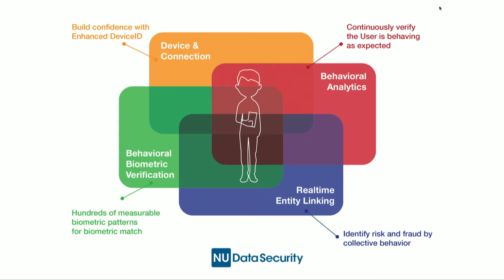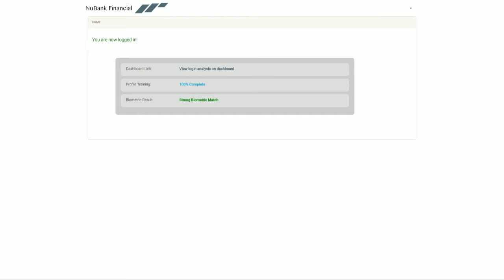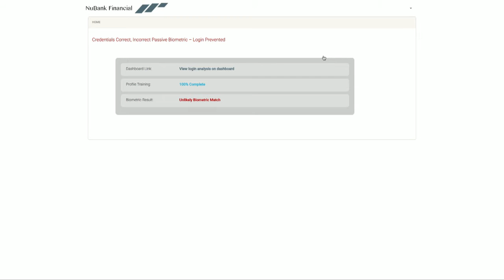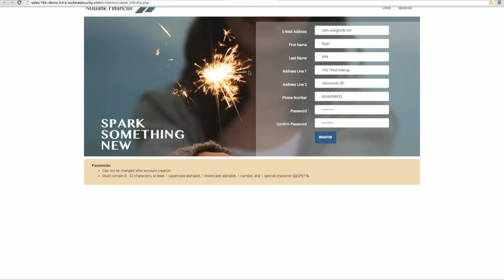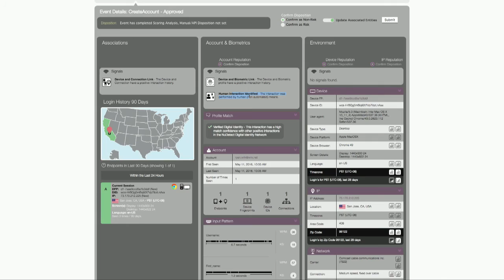FinovateSpring 2016 Demo NuData Security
How they describe themselves: NuData Security positively verifies users online through real-time behavioral analytics, identifying good users from bad. Last year NuData analyzed over 600 billion behaviors in 2019 alone, building deep intelligence around billions of digital identities. NuData harnesses the power of behavioral and passive biometric analysis to empower clients to predict fraud and verify the user behind the device. NuData is trusted by some of the largest banking and ecommerce companies in the world to protect them from threats like fraudulent and automated account creation, account takeover and transaction fraud.